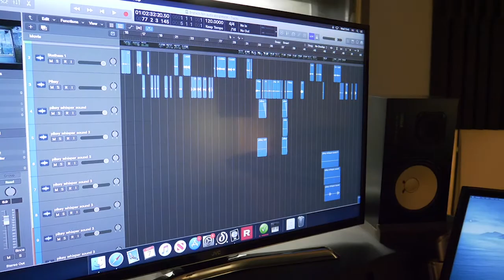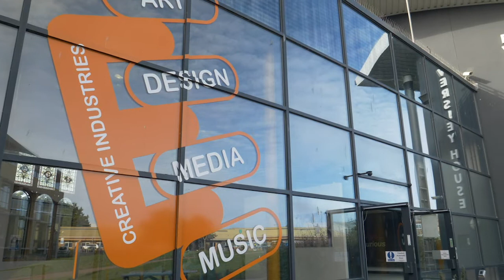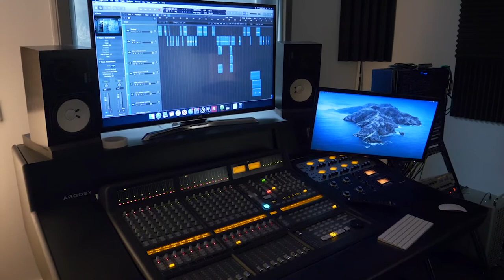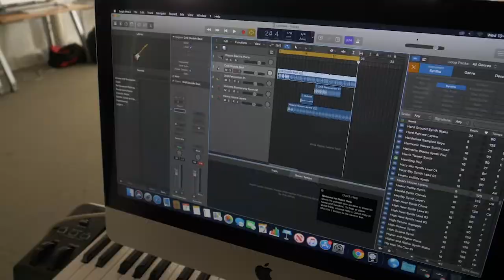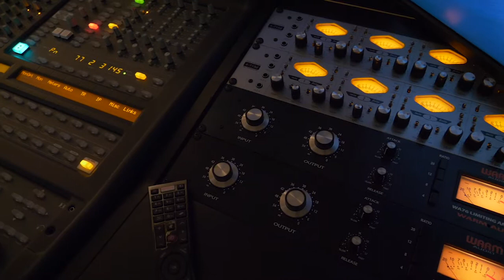Studying Our Music Degrees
► Meet our course leader, Damian Evan-Jones. He’ll tell you more about the degree course, our incredible facilities, and introduce you to Adam Seigel. Adam is our songwriting lecturer who brings a wealth of experience to the degree course.

You’ll also meet third-year student, Ian, and second-year student, Jo, and find out a little more about the course and why they both love studying with us.